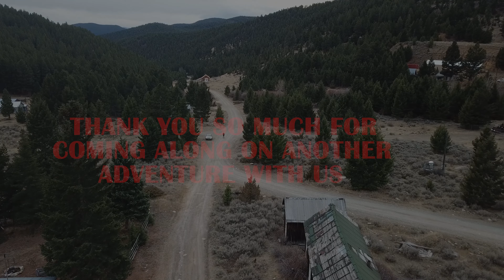Flight through Ghost Town Elkhorn Montana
Hope you enjoy the flight over historic Elkhorn Montana. See other videos for a more personal video tour of Elkhorn.
Sound Credits: Adobestock Premiere Pro